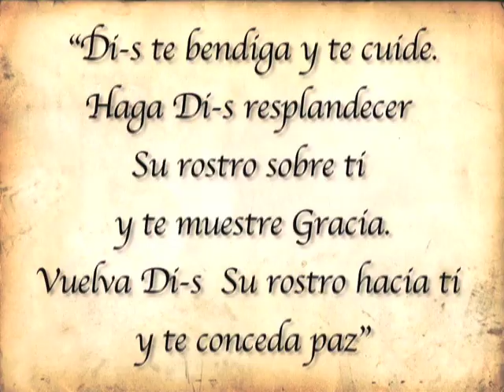¡Epa Cohen!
Mensaje de Parshat Nasó,
Rabino Yosef Slavin,
Jabad Lubavitch,
Caracas, Venezuela